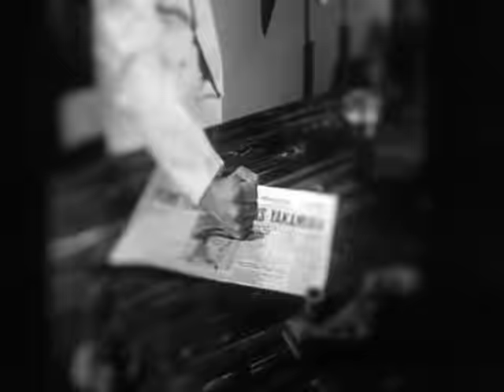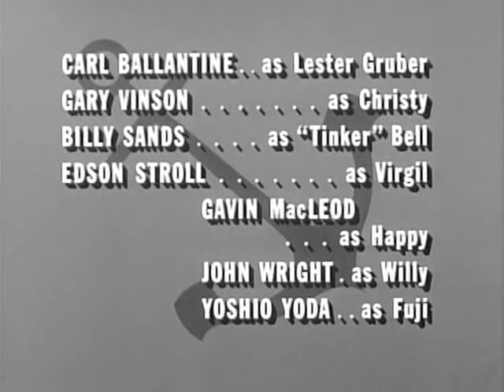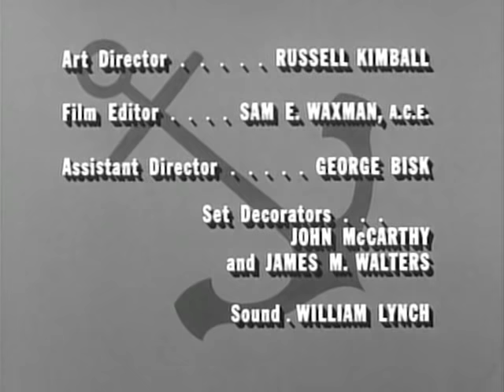McHale's Navy Full Episodes: Season 2x17 | "A Medal for Parker"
Major complications develop when the guys send a chapter of Parker's war novel – including a highly fictionalized account of his sinking of the biggest battleship in the Japanese fleet – to Parker's hometown girlfriend, in an attempt to help him win her heart.